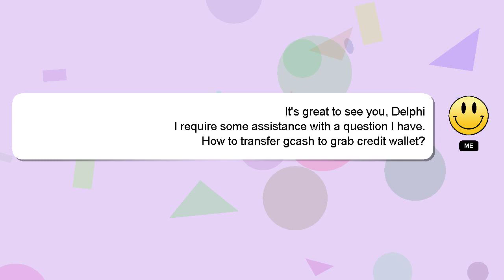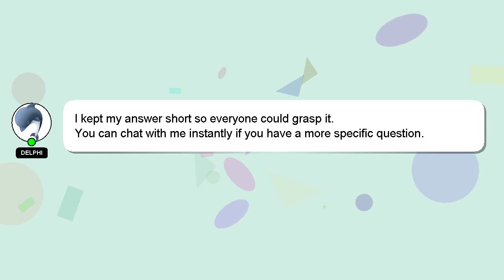How to transfer gcash to grab credit wallet?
A little intro about me, Welcome, I'm Delphi. Allow me to provide support in answering your questions. - How to transfer gcash to grab credit wallet?

Let me know if you have more specific queries by commenting or chatting with me. Your answer will be recognized and appreciated, and I will 'heart' it to show my appreciation.

*2 What we are experimenting :*